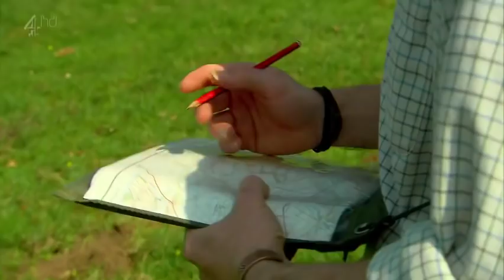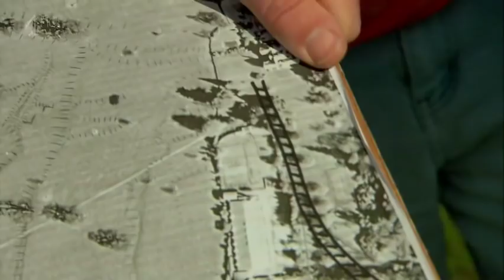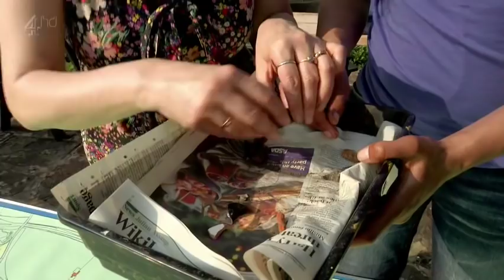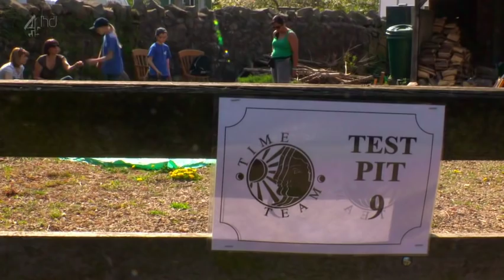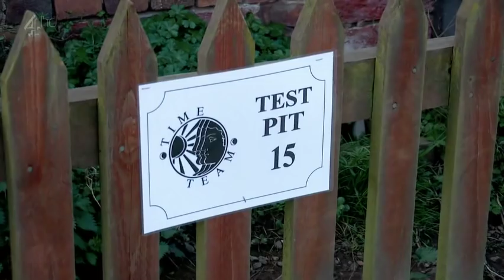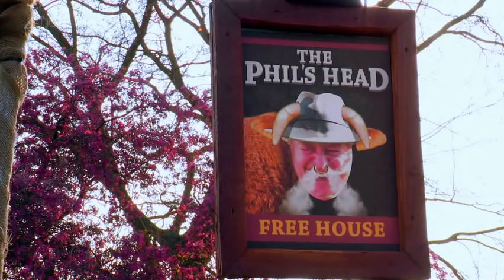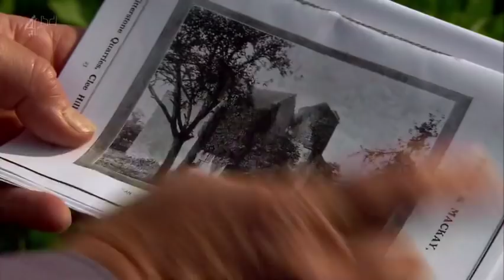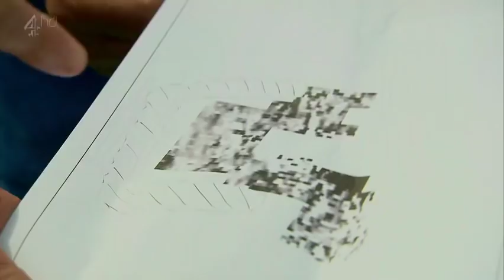Time Team S19-E02 A Village Affair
There's a problem in the chocolate-box village of Bitterley in Shropshire. The village's school and cottages cluster prettily around the green. But the village church and the manor house lie more than half a mile away, on the other side of a lumpy, bumpy empty field.

The villagers, led by energetic community archaeology group leader June Buckard, have been exploring the field and believe that their village used to be much bigger, with the field full of houses and streets. They have called in Tony Robinson and the Team to see if they're right.

But they're not expecting the professionals to do all the work. Half the village turn out, ready to dig test pits in their gardens and in any spare piece of land they can get on to. Trenches appear almost hourly in gardens, from the smallest cottage to the grand manor house lawns.

And it takes every hour of the three days for the villagers to get their answer. But judging by how much they seemed to enjoy it, they're probably still out there digging anyway!